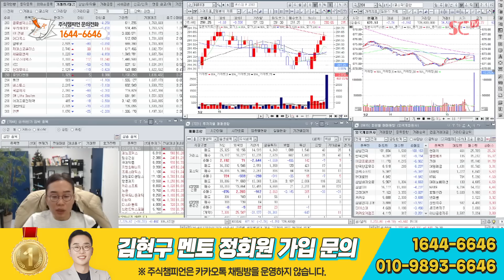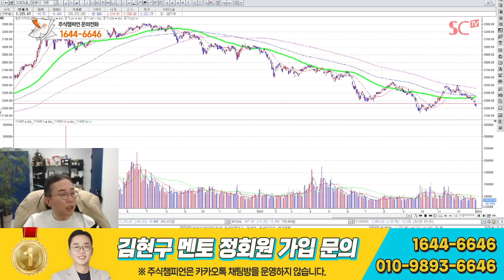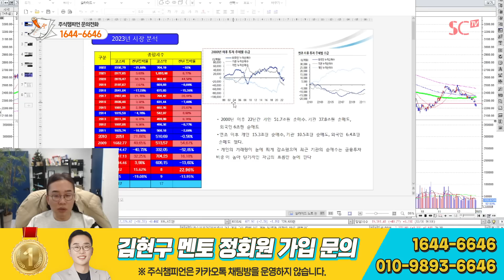김현구의 주식 투톱전략 1-2｜2,100~2,200 저점테스트 구간! 2-3월까지는 바닥 잡습니다. 지켜봅시다.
투자자문을 빌미로 금전을 요구하는 불법 영업활동 사례가 발생하고 있습니다. 저희 주식챔피언은 카톡방, 오픈채팅방을 운영하고 있지 않습니다.